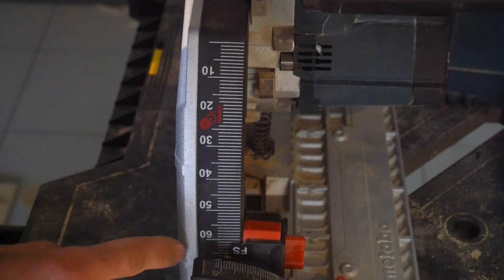PB-Outillage Episode 17 : Scie plongeante Metabo KT 18 LTX 66 BL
Dans cette vidéo je vous présente la nouvelle scie plongeante metabo !